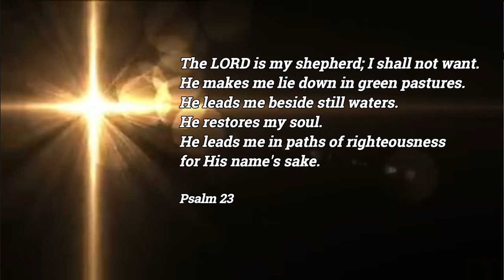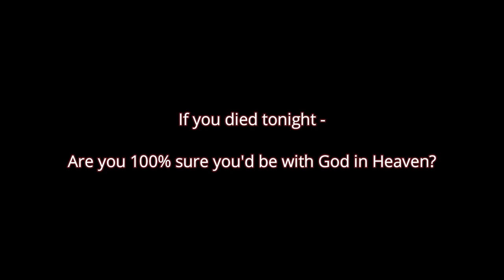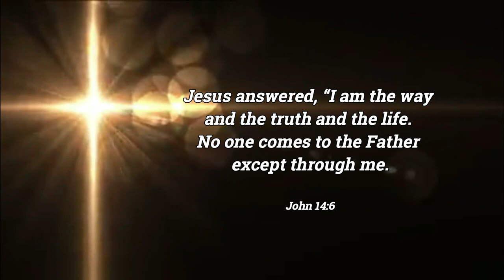FBI Losing Mama...Rodney Allen Rippy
Rodney shares his FBI - Faith Building Incident of losing his Mama. Keep going and stay close to the Lord.

Contact Rodney through social media or through the FBIUnicorn.com website “Contact”

Born Again Christians are forgiven and have assurance of salvation and eternity with God!

- Rodney’s entire Album is on Amazon Music or Spotify

Psalm 23 - The LORD is my shepherd; I shall not want. He makes me lie down in green pastures. He leads me beside still waters. He restores my soul. He leads me in paths of righteousness for His name's sake.

John 10:28 - I give them eternal life, and they shall never perish; no one will snatch them out of my hand.

Matthew 19:16-22 - Jesus Counsels the Rich Young Ruler

16 Now behold, one came and said to Him, “Good Teacher, what good thing shall I do that I may have eternal life?”

17 So He said to him, “Why do you call Me good? No one is good but One, that is, God. But if you want to enter into life, keep the commandments.”

Matthew 5:27-28 - “You have heard that it was said to those of old, ‘You shall not commit adultery.’ But I say to you that whoever looks at a woman to lust for her has already committed adultery with her in his heart.

Deuteronomy 10:17 - “For the LORD your God is the God of gods and Lord of lords. He is the great God, the mighty and awesome God, who shows no partiality and cannot be bribed.

Romans 13:14 - But put on the Lord Jesus Christ, and make no provision for the flesh, to gratify its desires.

MORE RESOURCES

FBIUNICORN WEBSITE

Website Contact form...and get the Book, “God is Bigger Than Your FBI” – FBIUnicorn.com